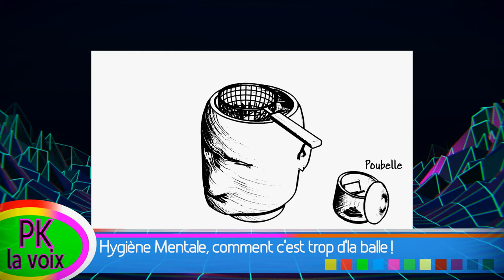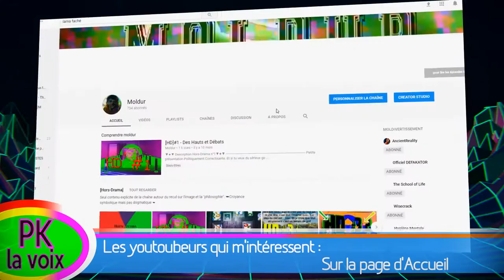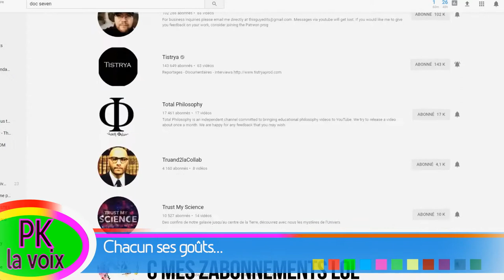[SD] Pourquoi la voix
mdr Les propos tenus sur cette chaîne ...

Moi j'ai pas encore la légitimité :'(